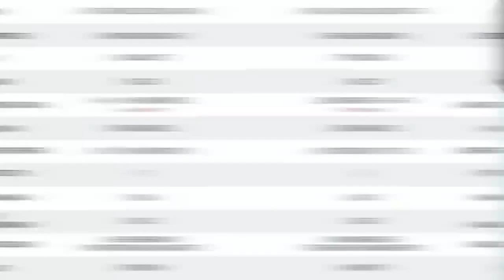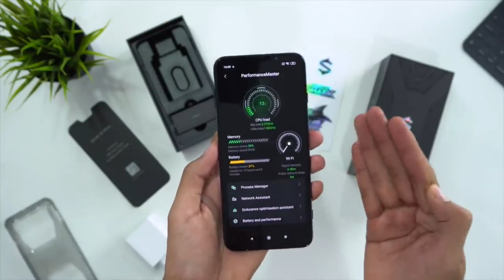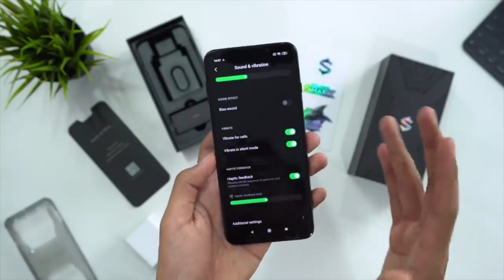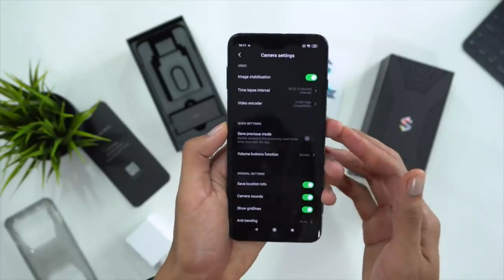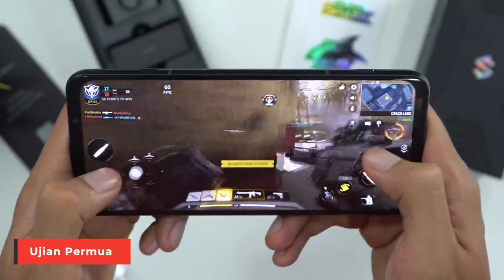Black Shark 3 - فتح الصندوق وتجربة اولة